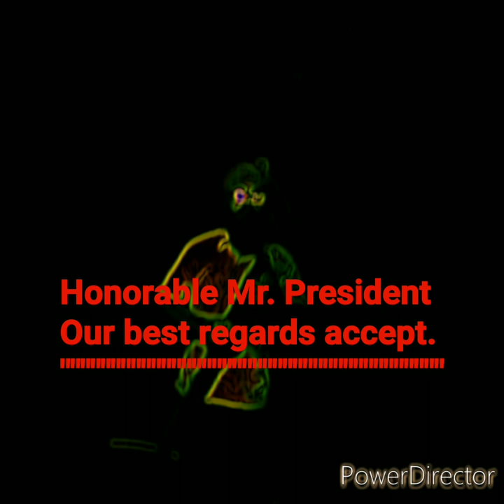Short Flim- $-Peacock Boat-$💚☂️💚